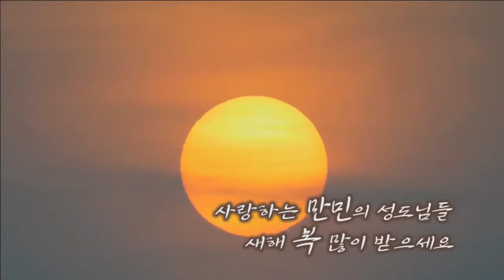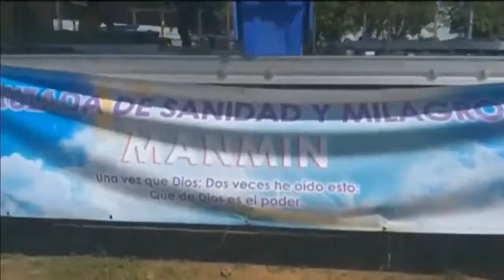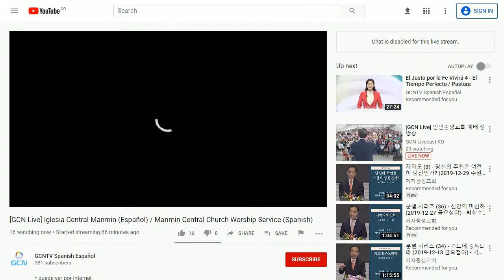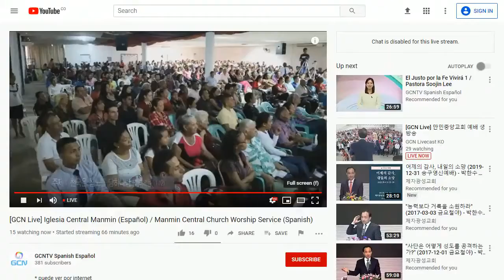(Español)Biblical Miracleー1111th.2020.1.3 - Rvdo. Dr. Jaerock Lee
puede ver por internet

- Servicio de Dominicales
2º Servicio / Domingo, 11:30 AM
3º Servicio / Domingo, 3:00 PM

- Servicio de Viernes (Nocturno)
Viernes, 11:00 PM ~ 4:00 AM